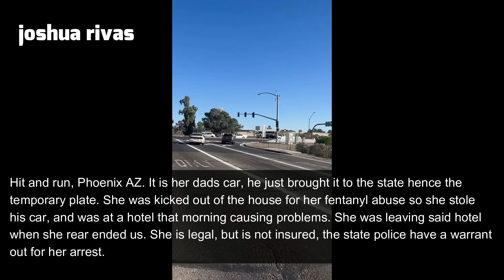Bad drivers & Driving fails -learn how to drive #976